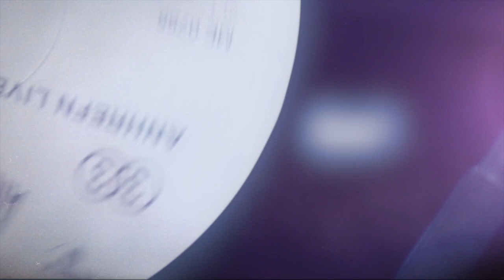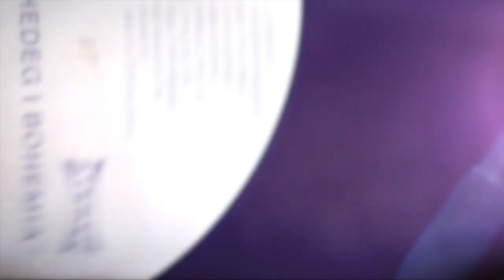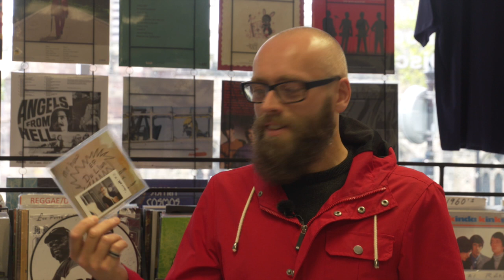Be sy'n newydd? Mr Huw